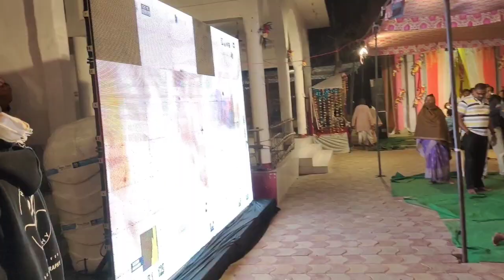মহা বারুনী | জয় হরিবল | শ্রীধাম ওড়াকান্দি, দিনেশপুর, উত্তরাখণ্ড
শ্রীধাম ওড়াকান্দি, দিনেশপুর, উত্তরাখণ্ড | মহা বারুনী | জয় হরিবল